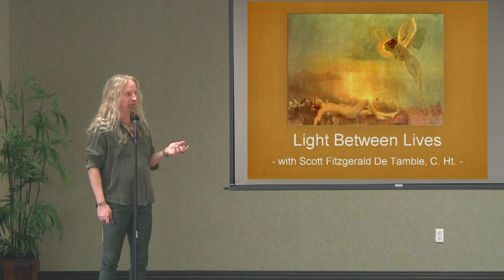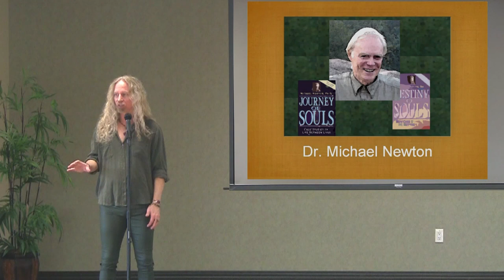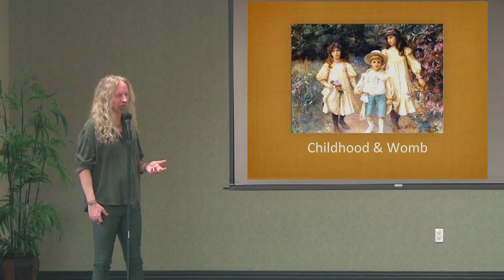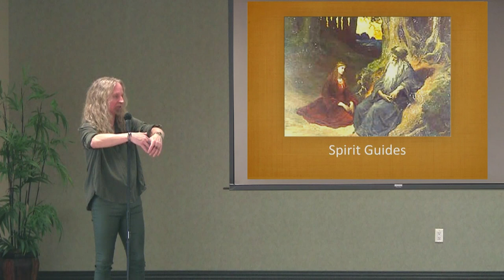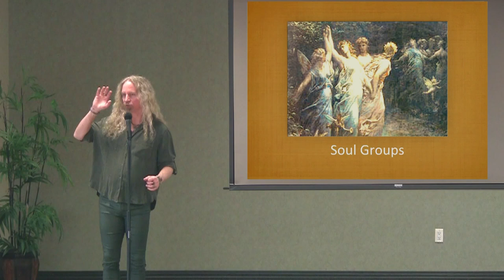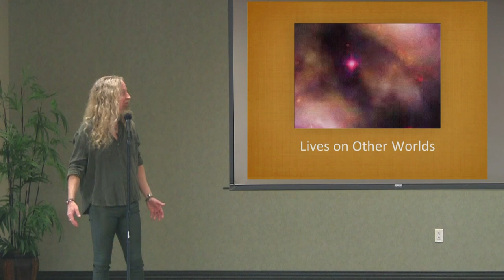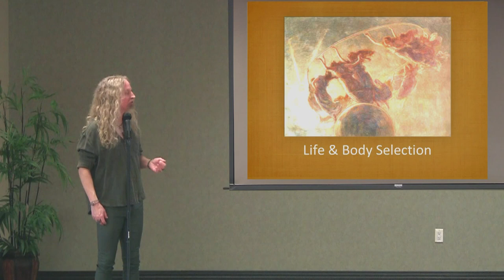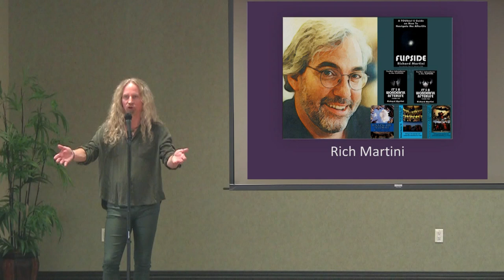Scott De Tamble, C. Ht. "Light Between Lives"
Scott Fitzgerald De Tamble, C. Ht., C.M.T., is a clinical hypnotherapist in Southern California, specializing in Past Life Regression and Life Between Lives Spiritual Regression. For the past 18 years he has dedicated himself to guiding thousands of clients to a deeper understanding of their eternal soul and their current life's mission.  THIS VIDEO HAD BEEN PREVIOUSLY PUBLISHED ON 12/16/2019. IT HAS BEEN EDITED FOR TIME.